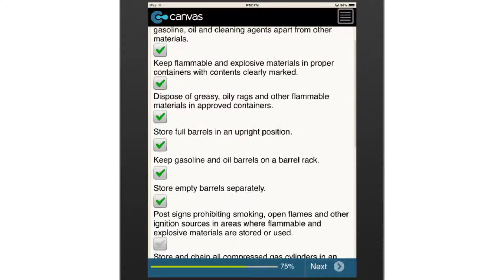Construction Sites Workplace Housekeeping Checklist (Canada)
This list of DOs and DON'Ts will help you keep track of workplace housekeeping tasks for construction sites. With practical tips that touch on debris disposal, equipment storage, flammable materials, and more.